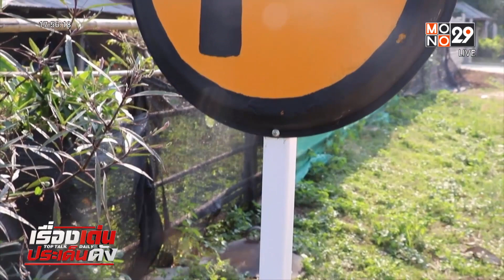ทำเอง ใช้เอง "ป้ายจราจร DIY จากถาดพระ | เรื่องเด่นประเด็นดัง TopTalk | 2 พ.ย. 65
เรื่องราวดีๆ เกิดขึ้นที่ อ.เอราวัณ จ.เลย  ชาวบ้านรวมกลุ่มนำเศษวัสดุเหลือใช้ มา DIY เป็นป้ายบอกทางในชุมชน เพื่อลดการเกิดอุบัติเหตุ  โดยของเหลือใช้ ที่ว่า นี้ คืออะไร ไปดู